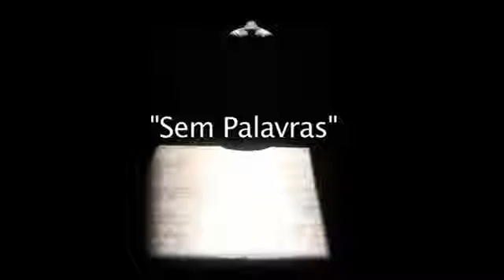James Blunt - GoodBye My Lover | LUCAS DANCER (Tabuleiro da Dança)